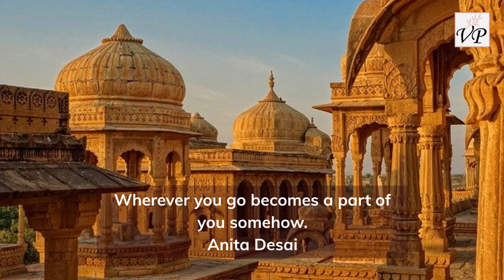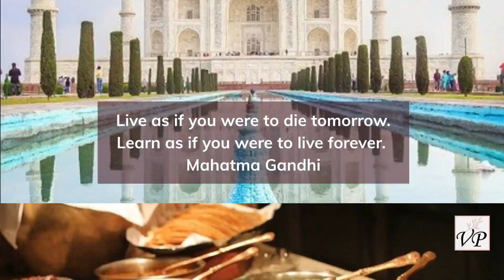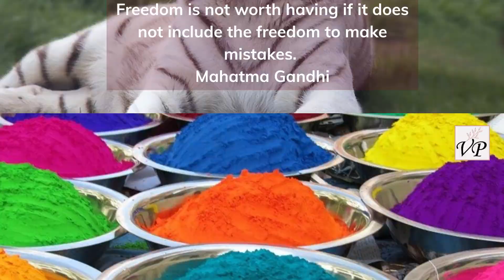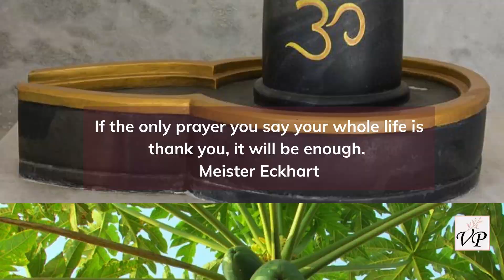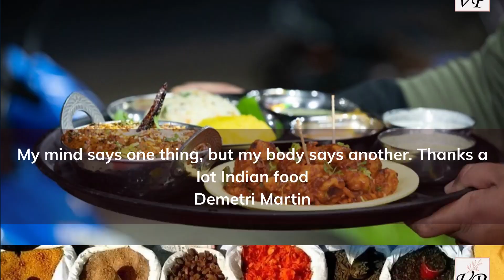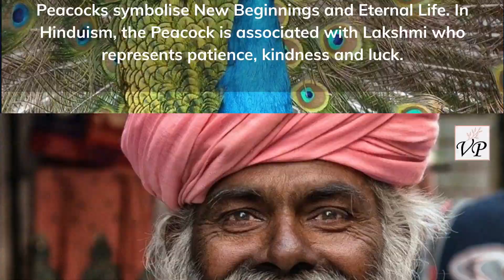Colours of India | Viata-Perfecta.ro